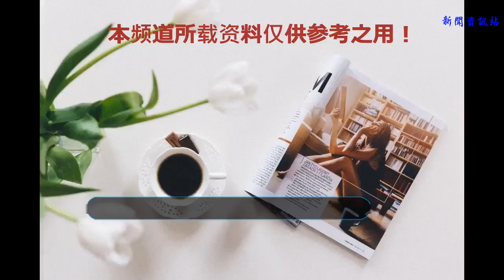為什么不會出現第二個李小龍？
天賦，時代環境，癡迷程度，生活經歷。注定李小龍只有一個。
    李小龍早期的學武，各種武，加上不斷探索，不斷思考，才感悟出截拳道
    沒有人能在鍛煉到極限的同時，開發出身體所有潛能。第一李小龍是天才，看他的反應速度就知道，第二他是武癡，看他幾乎沒有脂肪的肌肉就知道。中國人現在一是體質不行，二是精神不行，天資再好也敗壞了。而國外的人通常會先追求體型，這樣會造成力量夠但是速度反應不好。所以很難。
    傳奇永遠是傳奇 就像MJ在音樂領域的傳奇 喬丹在籃球界的傳奇一樣 就算有后人的實力可以超越他們 他們在人們心中依然是最至高無上的不朽傳奇 龍哥就是功夫傳奇 所以不會再有第二個李小龍 無論怎么模仿 怎么接近他們終究都不是李小龍！
    李小龍偉大在他所創造的很多身體上和精神上的成就是遠超越他的時代的，就像牛頓發現萬有引力定律所以在歷史上被稱偉大的物理學家，雖然他那個時代的物理知識會被當今的初中生完爆，但絕不能說他不是推進人類物理知識的偉人。李小龍也是同樣的道理，現代和未來一定也有像李小龍那樣能打的，甚至有能夠超越他的，但能夠將武術和哲學融為一體的并創造全新的一套武學知識的，超越當今快節奏時代的人，不會再出現了！